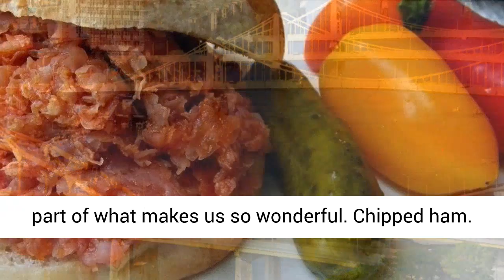Pittsburgh from A to Z: 26 Things That Make Pittsburgh Great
Photo by Pittsburgh Beautiful
The following 26 items are part of what makes our town such a great city. Here is the alphabet, according to Pittsburgh.
Art

From the Carnegie Museum of Art, to street murals and more, Pittsburgh is full of some pretty spectacular art.
Bridges

We are a city of bridges (446 to be exact), and that’s part of what makes us so wonderful.
Chipped ham

This delicacy often confuses those who live outside our great city.
Dippy eggs

We all know, the art of a good dippy egg takes a while to perfect.
Eat N’ Park

The place for smiles, for generations of Pittsburghers.
Fred Rogers

The man who taught us what kindness and inclusivity truly means.
Gateway Clipper

The greatest place to take out-of-towners, have your prom and more.
Heinz Ketchup

It’s the GOAT of ketchup, hands down.
Incline

The Duquesne and Monongahela Inclines still have a magical feel when you take a ride.
Jonas Salk

We all remember (and study in school) Salk’s polio vaccine and his appointment at the University of Pittsburgh.
Kennywood

Our favorite amusement park has become one of America’s favorites too.
Light Up Night

Our celebration ringing in the holiday season is one of the most exciting times to be downtown.

Show your Steelers pride with this incredible picture of Heinz Field in the winter.  This limited availability and beautiful 12×36 print by Emmanuel Fine Art Photography can be purchased exclusively through Pittsburgh Beautiful.  Ships within 3 days!  Click the picture for to claim yours!
Mount Washington
Photo by Emmanuel Fine Art Photography
The view from Mt. Washington is truly unparalleled.
Neighborhoods

Pittsburgh’s neighborhoods are all unique and special in their own right.
O Hot Dogs
Photo by Peter Sorrell
A late-night rite of passage for all Pittsburghers.
Primanti’s

Their sandwiches are a must for introducing anyone to the ‘burgh.
Quakers

The Quakers helped shape Pennsylvania in its beginnings.
Rivers

We are a city of rivers and that’s part of what makes us so beautiful.
Steelers

Our football team is deep-rooted in history and Steelers Nation is like none other.
Terrible Towels

Revered and special, our Terrible Towels are the OG rally towels.
Unity

No matter what, no matter where you are, mention Pittsburgh and you have an instant sense of unity with your fellow man.
Versailles

Not the French city—many yinzers pronounce this city Ver-sales. There’s also Doo-boys (DuBois) too!
Weather
It’s very rare you can experience four different seasons in one day in one city!
X as in Super Bowl X

The 1976 Super Bowl was the second in the Steelers’ ’70s dynasty.
Yinz

While Southerners say y’all, we have yinz.
Zombies

Night of the Living Dead put Pittsburgh on the map for horror movies.
Here are some reasons why Pittsburgh is the greatest city in the world.